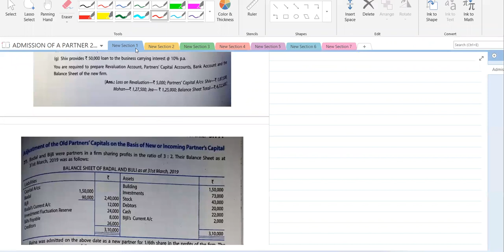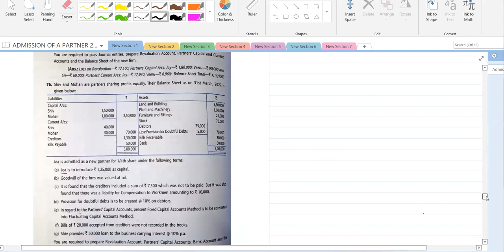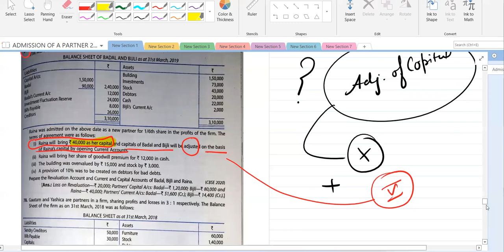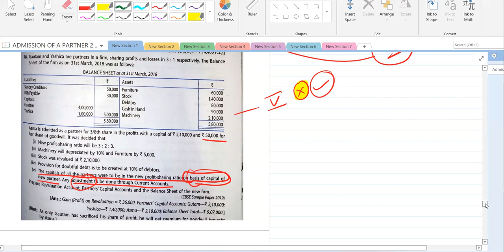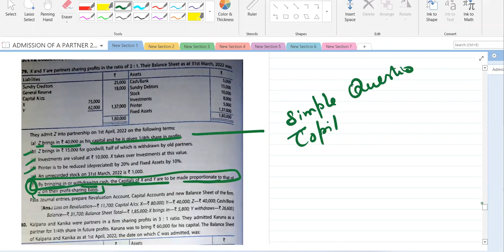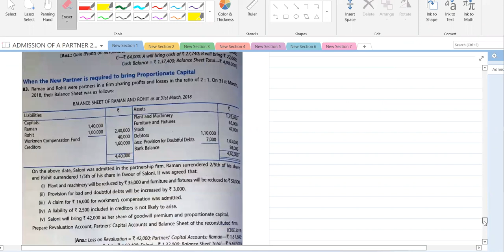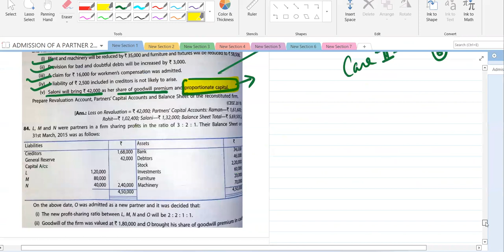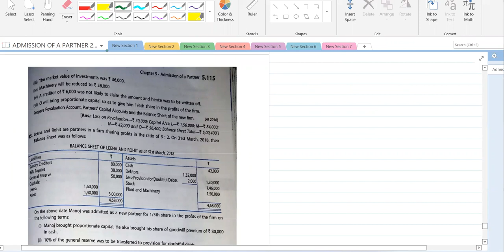# 22 ADMISSION OF A PARTNER